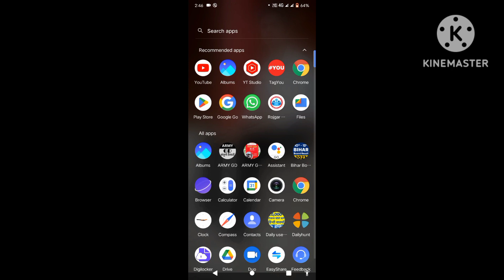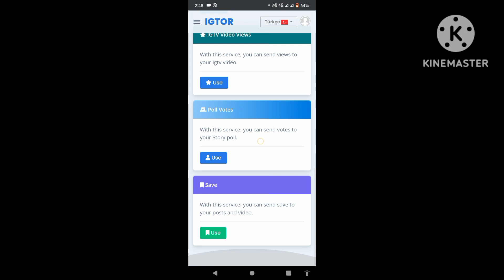instagram par story views kaise badhaye !! how to increase story views on instagram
How to increase story views on Instagram two ✌best trick // Story views kaise bhadaya Instagram me

Hello guys ye video story real views prr hona wali hai.. Or 100:/: real hai ya video

how to increase story views on instagram

how to get more story views on instagram how to get views on instagram

how to increase insta story views

insta story views kaise badhaye

instagram me story views kaise badhaye

instagram story view

instagram story views instagram story views app

story views kaise badhaen story views on instagram

story views on instagram kaise badhaye

Queries Solved -

2) How To Get More Instagram Real Story Views 2021

1) How To Increase Instagram Real Story Views 2021 3) How To Gain Instagram Reap Story Views 2021 4) Instagram Par Real Story Views Kaise Badhaye 2021

5) Instagram Story Views Trick Hindi 2021

instagramstoryviewskaisebadhaye Insta story views kaise badhaye

instagram par story views kaise badhey instagram story views

how to increase story views on instagram story views kaise badhaye instagram pe story views kaise badhaye insta pe story views kaise badhey instagram par story views kaise badhaye 2022